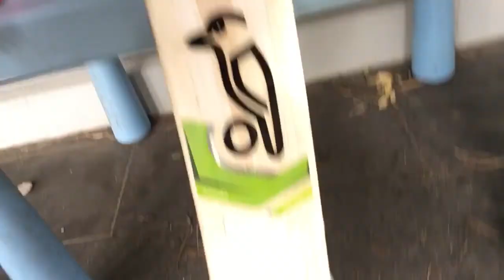Cricket training ballon a string